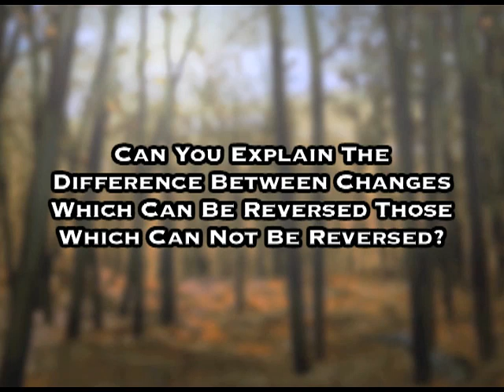Reversible And Irreversible Changes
This video shows an activity classifying changes around us that is irreversible and reversible changes.